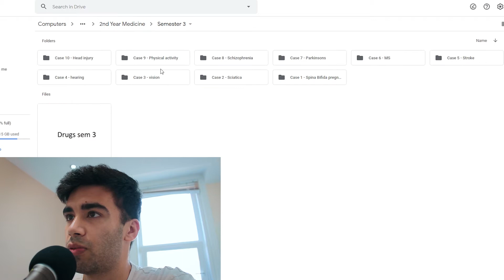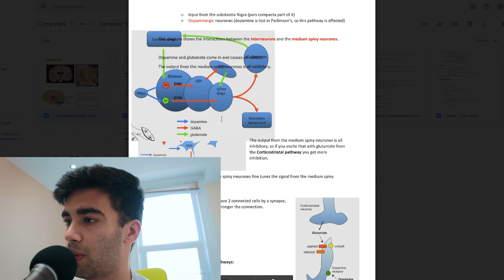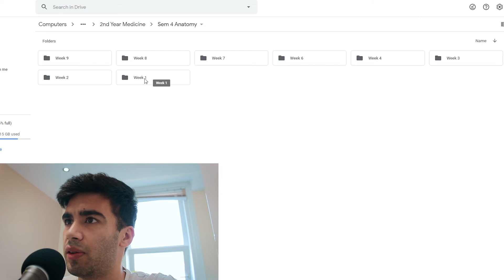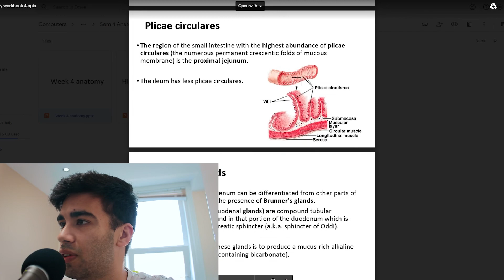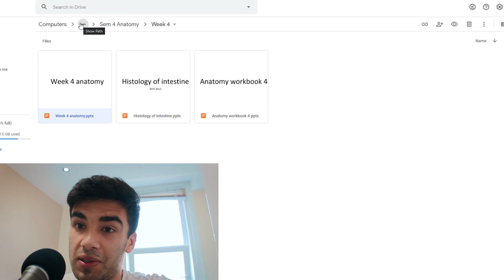Making NOTES at Med School + First Week Update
In this video I was requested to cover how I make notes at Medical school and how I organised my notes.

0:00 First Week Back (Update)
4:19 How I Make Notes

Hello, I'm 3rd Year Medical Student studying in the UK. I enjoy making Vlogs, educational videos and gameplay.

ALL CONTENT FAMILY FRIENDLY*

Camera: iPhone/Canon 600D